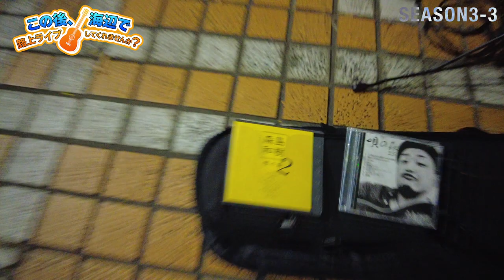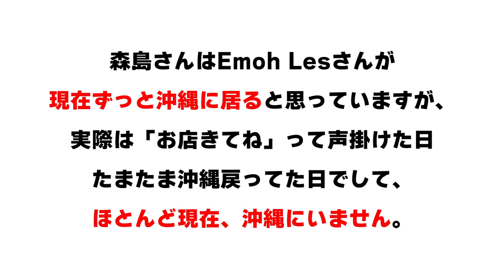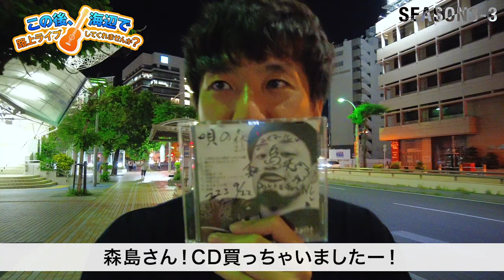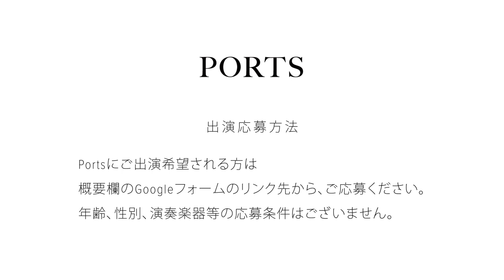【因縁勃発！？】Emoh Lesさんの件について、全貌インタビュー！ / SEASON3-3 【この後、海辺で路上ライブしてくれませんか？】// PORTS music //路上ライブ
HaruYahManが路上ミュージシャンに突然「この後、海辺で路上ライブしてくれませんか？」と交渉していく、ヤラセなしのガチ交渉ミュージックバラエティー！きっとこんな企画放送しているのはTVでもYouTubeでも初ではないでしょうか？何が起こるか分からない路上で生まれる人間ドラマ満載の新感覚バラエティー！

Play List
08:17 森島和樹 & コウジ & リュウイチ - ひとつの唄
16:01 森島和樹 - （オリジナルソング）
22:50 森島和樹 - shovel代わりのguitar
31:38 久保田早紀 - 異邦人 / cover by Sayaka
35:28 絢香 - 三日月 / cover by Sayaka